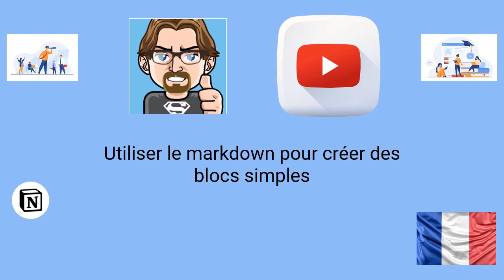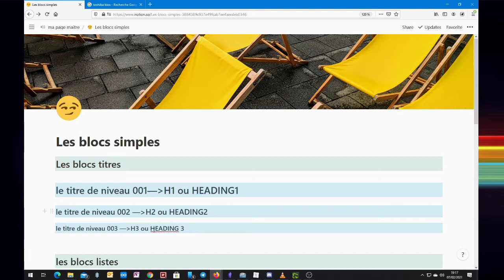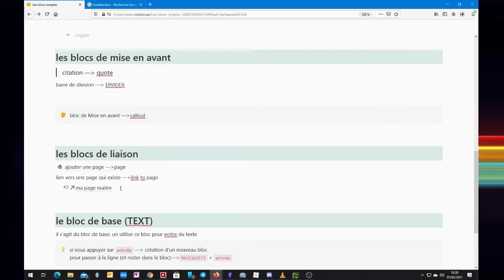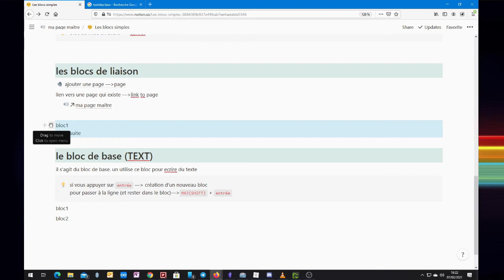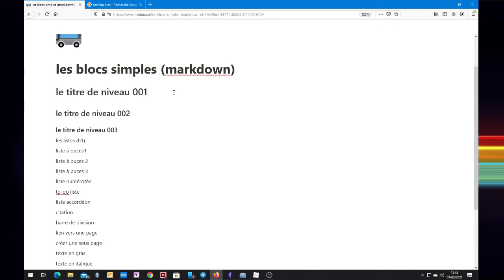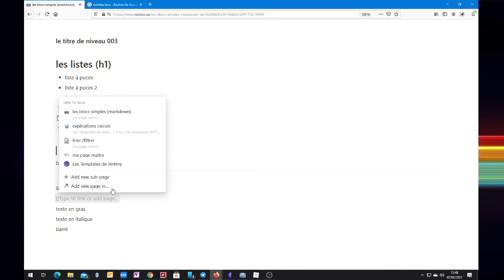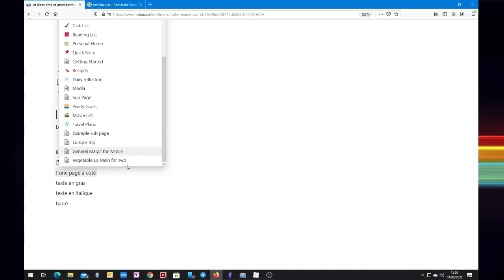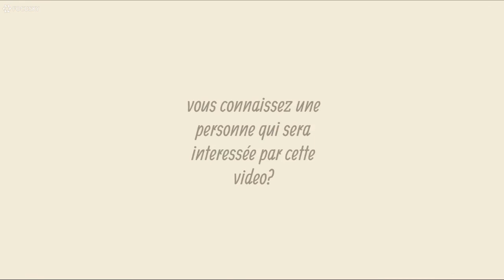NOTION-de Zéro à Héros-EP 08-optimiser les blocs de base avec le markdown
Dans cette série, nous allons comprendre comment fonctionne l’outil notion pour traiter, organiser et suivre nos informations au quotidien. Cette vidéo se focalise sur la description des blocs de base, mais également sur l'utilisation du markdown pour créer ces blocs sans lever les mains de son clavier 😉
CHAPITRAGE
00:00 - Introduction
00:45 - Ce que nous allons voir
01:50 - Les types de blocs :
02:00 - les titres
02:25 - les listes
03:44 - Les blocs de mise en avant
04:21 - les blocs de liaison
05:11 - le bloc texte (bloc de base)
06:29 - Utilisez le markdown (MD):
06:50 - MD les titres
07:50 - MD les listes
09:19 - MD citation
09:33 - MD barre de division
09:50 - MD lier et créer des pages
12:34 - MD mise en forme de texte
13:41 - Outro

Liens utiles

tous mes modèles NOTION (mêmes ceux dont la vidéo n’est pas encore sortie !):

Chaque semaine, retrouvez une nouvelle vidéo pour apprendre, comprendre et partager sur les outils informatiques et les techniques pour nous permettre d’être plus à l’aise dans nos vies quotidiennes.